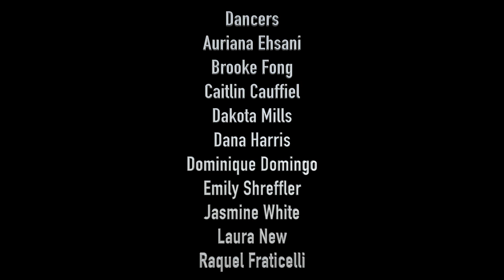FALL IN LINE - Christina Aguilera & Demi Lovato - Claude Racine -Cloah Movement - Atreyu - Fazillah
Christina Aguilera & Demi Lovato - Fall In Line (Dance Video)
Concept and Choreography by Claude Racine & Cloah Movement
Assisted by Raquel Fraticelli
Directed by Claude Racine and Fazillah
Filmed by Fazillah and Atreyu
Performed by Auriana Ehsani, Brooke Fong, Caitlin Cauffiel, Dakota Mills, Dana Harris, Dominique Domingo, Emily Shreffler, Jasmine White, Laura New, Raquel Fraticelli & Claude Racine

BTS and Production Assistant: Noah Valinsky

-- a Cloah Movement production --